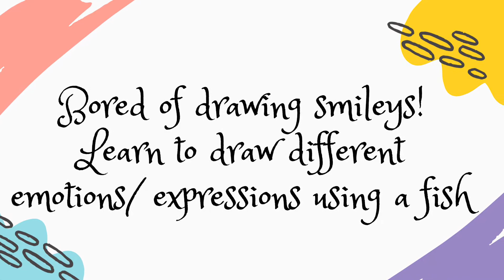Online Summer art project 1 - Expressions / Emotions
Learn to draw expressions and emotions using fishes